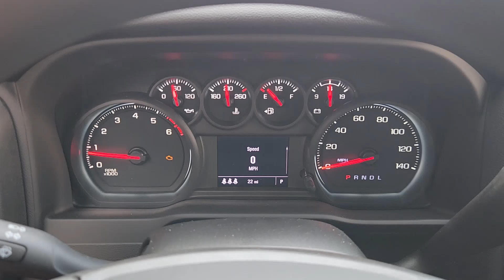2024 Chevrolet Silverado_2500HD Work Truck TX Dallas, Grapevine, Irving, Arlington, McKinney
New 2024 Chevrolet Silverado_2500HD Work Truck available at Friendly Chevrolet located in 2754 N Stemmons Fwy, Dallas, TX, 75207. Servicing the Dallas, Grapevine, Irving, Arlington, McKinney area.

You will love the features of this   2024  CHEVROLET Silverado HD. Aim higher than ever in the All-new Silverado pickup, the truck that digs deep to give you more of what you want and need. The following are some of this vehicles highlighted options: Keyless Entry, Premium Sound System, Satellite Radio, Steering Wheel Audio Controls, Electronic Stability Control, WiFi Hotspot, Bluetooth® Connection, Alarm, Auto-Dimming Rearview Mirror, Intermittent Wipers. Feel confident and relaxed in the All-new Silverado. Take it out for a road test, and fall in love.